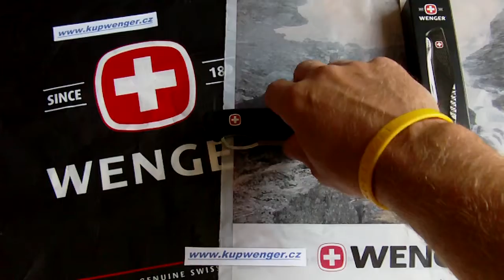Wenger New Ranger NewRanger 51 clip